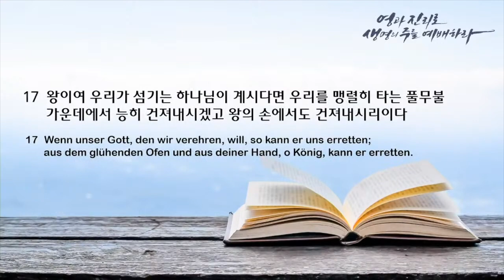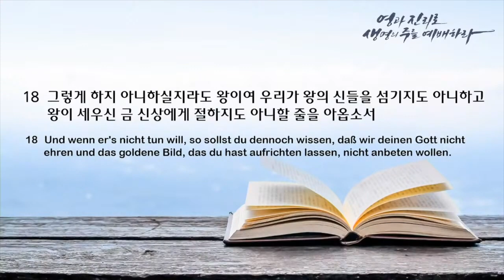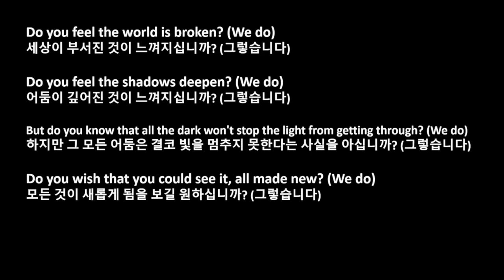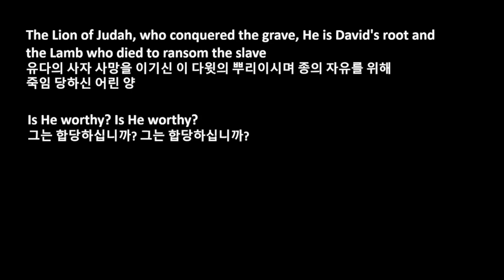주일 설교 | 2022.06.19 | 시원한 풀무불 속에서 | 다니엘 3장 13-20절 | 이찬규 목사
시원한 풀무불 속에서 (다니엘 3장 13-20절)